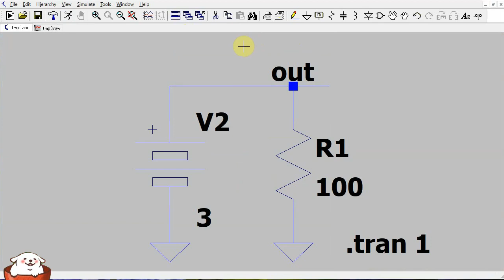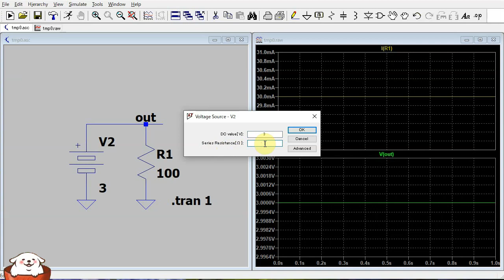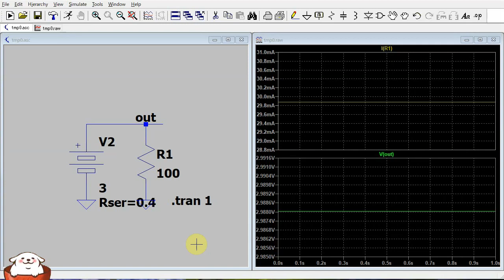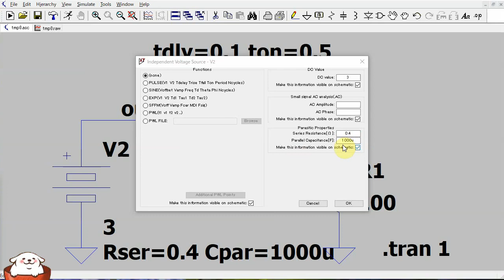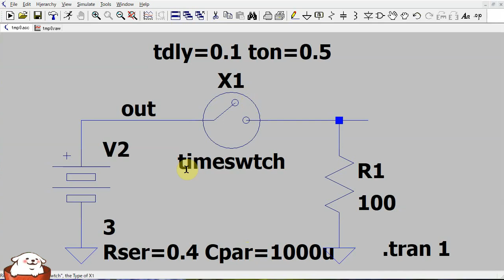さあ始めようLTSpice 電源であそぼう 内部抵抗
LTSpiceを使いたい。でも初めてでどこに何があるかわからない。そんなときの動画です。